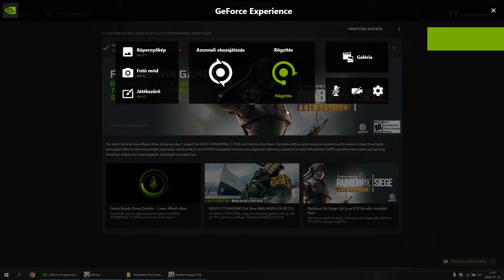[HOW-TO]Honkai Impact 3rd-Complete all daily duties under 4 minutes